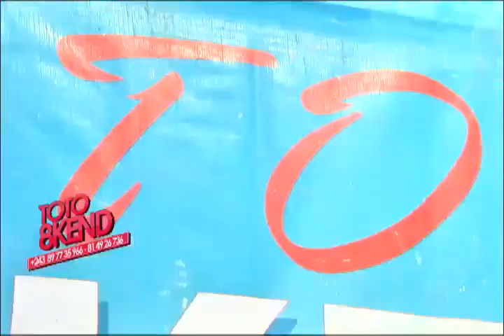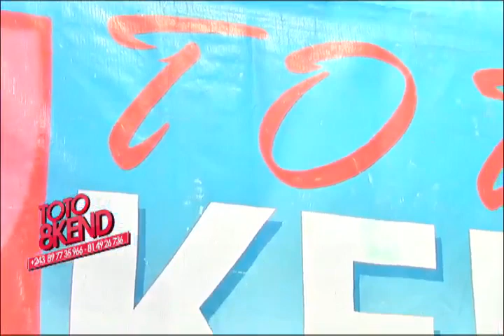Bienvenu Succès ds sa peau de Leader face à Toto Bomongo et atangi ba kombo ya batu oyo aleki bango.